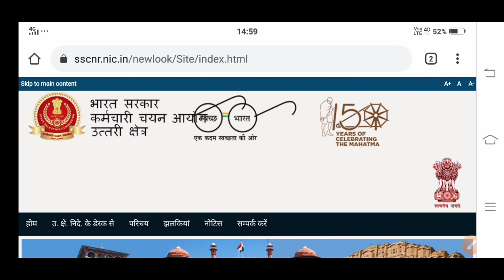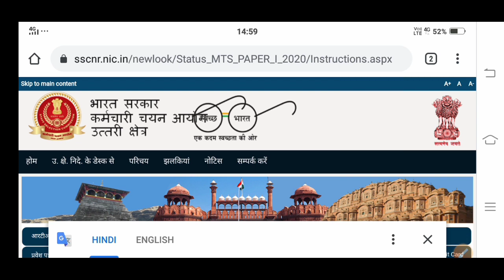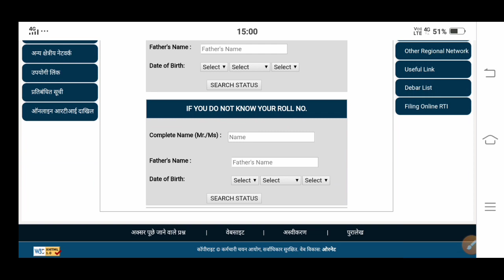SSC MTS admit card out | SSC MTS status kese check kare | MTS NR region admit card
To download SSC MTS Northern Region admit card